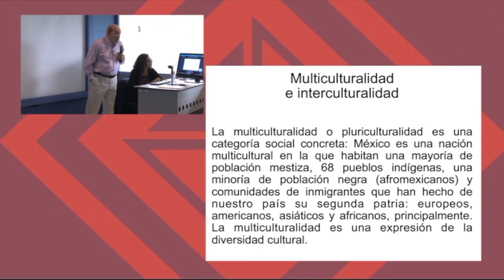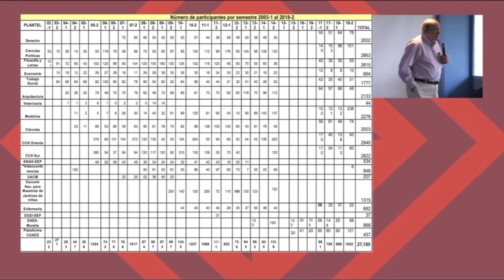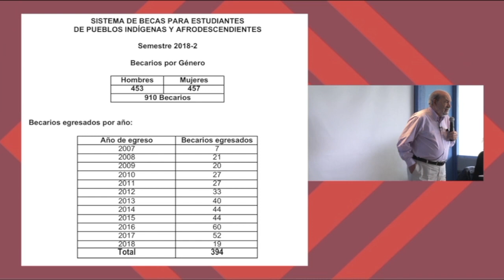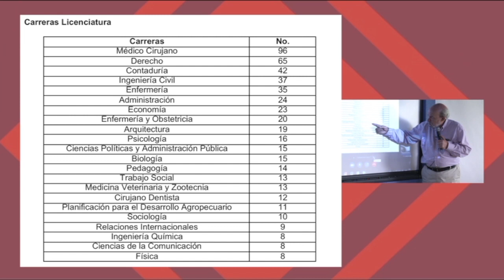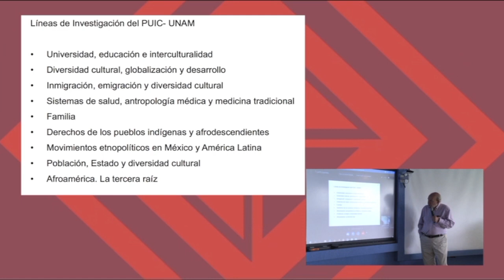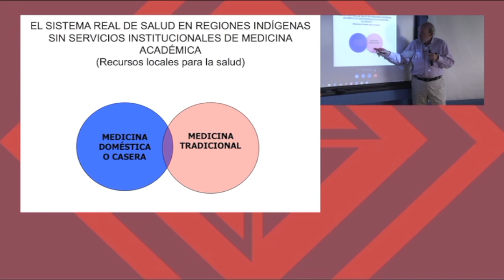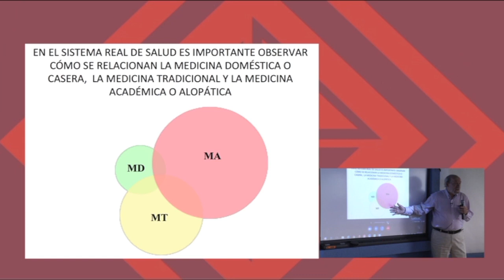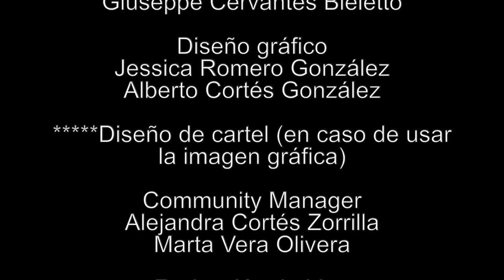Educación superior y pueblos indígenas: las interculturalidades asimétricas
Docencia universitaria y formación de profesionales indígenas. Retos para una descolonización académica.

La Universidad Pedagógica Nacional y el Área Académica 2 Diversidad e Interculturalidad.
PRESENTAN
Sexta Sesión del Seminario:
Docencia Universitaria y
Formación de Profesionales Indígenas.
Retos para una descolonización académica

Por el Profr. Carlos Zolla Luque

Coordinación:
Gabriela Czarny, Cecilia Navia y Gisela Salinas

Proyecto: Formadores de profesionales de y para la educación indígena